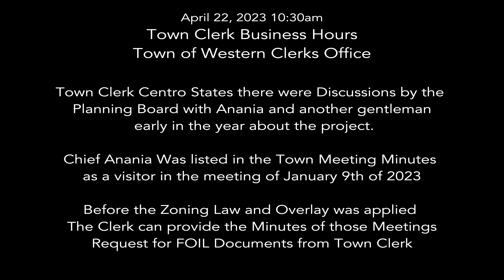Today on TWCA - via Town Clerk on Foil Requests and Helo Project Recorded 04/22/23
** CAUTION **
This channel contains important information regarding the freedoms we are expressly given the right to practice in the Constitution, and the Open Meeting Laws in NYS. If you do not agree with this, or the Constitutional Rights afforded us in the First Amendment (those rights of Freedom of speech and Freedom of the Press), do not consume the material contained here. If you appreciate this content enjoy, if not, produce your own, go elsewhere, or complain to your local town board. :-). For help with this see the following:

Discussion via Town Clerk that Town of Western Zoning and Planning Departments had previous knowledge of the Project BEFORE Town Law Changes and implementation of an EMS overlay to a "small " portion of the Fire Departments full parcel, in the back of the Fire Departments Property.

Remember... these are private companies (both the Fire Dept and LifeNET) pushing the Town to bypass current Zoning regulations and institute Laws in order to push a private project, and with previous knowledge of the projects footprint and the overall requirements that would be necessary for the project to pass Zoning and Planning without issue.

A public body cannot make special arrangements for one if not for ALL private business submitting plans for projects.

This was preferential treatment at the least, and discrimination at the worst, toward any and all Businesses and Parcel owners that have ever been turned down for a project in the Town of Western, based on inappropriate zoning to fit the needs of the Application!

In this situation the Town MUST reverse ALL previous denials based on inappropriate Zoning to ALL other Applications in the past denied due to improper Zoning or denied variance requests, and review all of those applications to find out if the Town can retroactively create "Special" overlays that would allow any or all previously denied applicants the same fair treatment as was given to the Western Fire Department and LifeNet...(both being private parcel owners and private businesses).

After initial meetings, where the project was lipped to the Planning Board, the Town/Planning/Zoning Boards met several times, discussed the project, amended Town Law (003) to allow the overlay of an EMS area on a portion of the Fire Departments Land, then met to apply the newly created overlay to a portion of the property owned by the private parcel owner (fire Department).

We believe the overlay may have been applied to a section of the Parcel within the entire lot-  possibly only that sub parcel required by the LifeNet, with the overlay.
However that overlay and the zoning change disturbs the existing use of the Town Park as a neighboring parcel.

The Town planning Board bypassed any Variance requirements that would have allowed the "Town" to object to the change in the Zoning because it would have disturbed the existing use of the Town Park, and would therefore  not be a clear passage via the planning and zoning boards.

That's why there was an overlay created. so the town Planning Board could bypass Zoning and the project would not face any variance requirements as would normally be necessary.

Some folks may say the Project is what matters and if its good for the town then whats the big deal?

The big deal is :

The Town broke zoning and variance laws that required them to maintain any existing uses, without disruption when changing Zoning Laws, or when reviewing requests for Variances with adjoining properties sharing a boundary.

The Town has inadvertently or by design, (by giving preferential treatment to these two private businesses in this project), reentered the review of previously denied or restricted  Zoning/Variance requests with past property and business owners that have been refused projects, denied projects, or were required to change (at a cost to the applicant) the application for those projects involving private land owners and/or private businesses involving denials or change due to Zoning or Variance regulations.

This is not good for the Town as any business thats been turned down in the past would have an opportunity to seek a review of the projects they've applied for in the past, or seek reparations for damage to projects that were turned down and not replicable for any number of reasons due to Zoning or Variance issues.

The people of the Town of Western are the people that will pay for this debacle, not the sitting members of the Town Board, The Planning Board, The Town Supervisor, The Town attorney, or the ZBA ... The constituents- those very people that the town is keeping distant from these kinds of "under the table" projects will foot the bill for these kinds of actions.